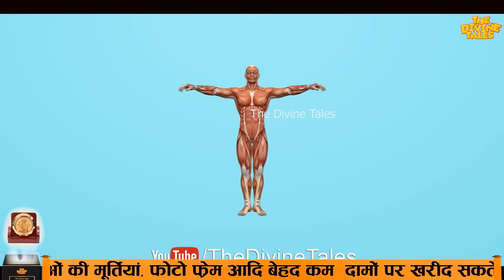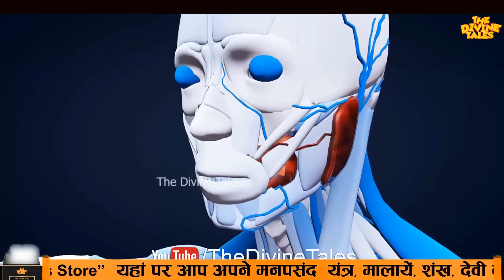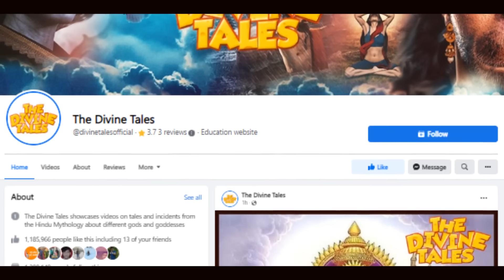हिन्दू धर्म में सिर पर छोटी क्यों रखी जाती है ? जानें धार्मिक कारण ! | Importance of Choti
Video title :हिन्दू धर्म में सिर पर छोटी क्यों रखी जाती है ? जानें धार्मिक कारण ! | Importance of Choti
Language : Hindi
Source :